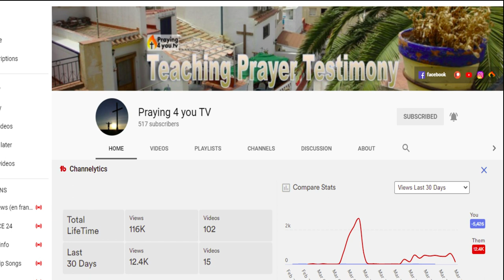Yes, 500 Subscriber on Praying 4 you tv community, joine now.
We have now become five hundred subscribers to the Praying 4 you tv community. With our live show, we want to reach wider with testimony and prayer for you and your family. With different opportunities to participate.

Write a comment about what you think we are good at and what we can do better.

Editor: Tommy M. Josefsson Victory Center International Revival Church, Helsingborg, Sweden
In Sweden: Bankgiro 165-8699 eller Swish 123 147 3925
Internationl Payment: IBAN:  SE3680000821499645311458  BIC: SWEDSESS